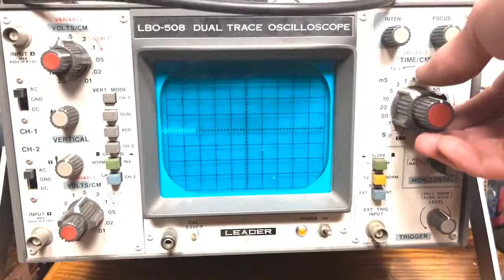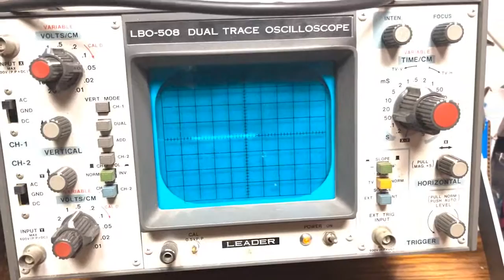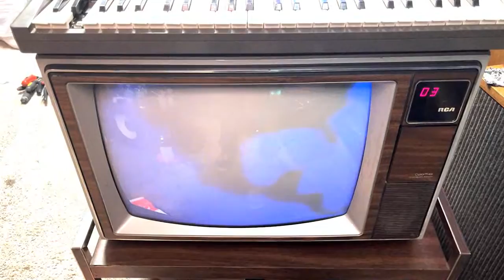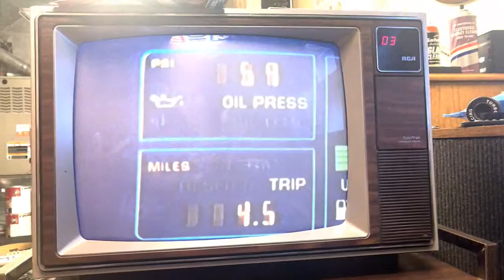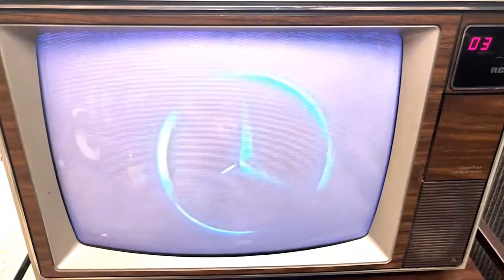Vintage Only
Brief video of some of my collection. Sorry for the flickering while filming CRTs. I have plenty more so if you like this type of video let me know! Some appliance videos will be coming soon as well.